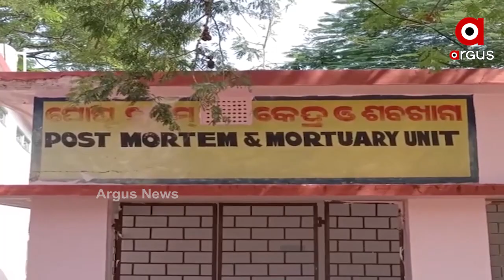ଜଗନ୍ନାଥପୁରୁ ଗାଁରେ ମହିଳାଙ୍କୁ ହତ୍ୟା ଅଭିଯୋଗ ।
ପରକିଆ ପ୍ରିତି ପାଇଁ ନୟାଗଡ ସଦରଥାନା ଜଗନ୍ନାଥପୁରୁ ଗାଁରେ ମହିଳାଙ୍କୁ ହତ୍ୟା ଅଭିଯୋଗ । ମୃତ ମହିଳା ଜଣଙ୍କ ହେଲେ ଗିତାଜଂଳି  ବେହେରା ।ଗୀତା ତାଙ୍କ ସ୍ଵାମୀଙ୍କୁ ଛାଡି ସ୍ଵାମୀଙ୍କ ସାଙ୍ଗ ଅଟୋ ଚାଳକଙ୍କ ସହ ଫେରାର ହୋଇଥିବାରୁ ତାଙ୍କୁ ହତ୍ୟା କରାଯାଇଥିବା ଅଭିଯୋଗ ହୋଇଛି ।